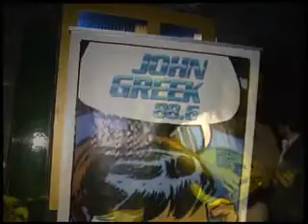John Greek 88,6 @ Ακρωτήρι Bouique - Φανή Δρακοπούλου Live!